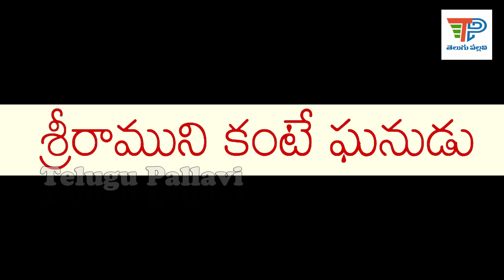Sriramuni Kante Ghanudu (శ్రీరాముని కంటే ఘనుడు) | Noorukatla Pishacham Kathalu | Telugu Pallavi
రచయిత: వసుంధర గారు

Sriramuni Kante Ghanudu (శ్రీరాముని కంటే ఘనుడు) | Noorukatla Pishacham Kathalu | Telugu Moral Stories | Telugu Pallavi

మిత్రులారా.. నూరుకట్ల పిశాచం.. ఎనభై తొమ్మిదవ కథ... శ్రీరాముని కంటే ఘనుడు.
శ్రీరాముడు తన రాజ్యంలో ఒక పౌరుడు చేసిన వ్యాఖ్యలు పట్టించుకుని తన భార్య సీతాదేవిని తిరిగి అడవులకు పంపించాడు. అలా రామాయణగాథలొ సీతారాములు శాశ్వతంగా వేరుపడ్డారు. ఈ కథలో కూడా ఒక మహారాజుకు సరిగ్గా అలాంటి సమస్యే తలెత్తినప్పుడు, లక్ష్మణుడు లాంటి తమ్ముడొకడు తెలివిగా ఆలోచించాడు. ప్రజలందరూ నిజంగా ఆ పౌరుడి వ్యాఖ్యల్ని సమర్థిస్తున్నారా? అని తెలుసుకోవడానికి ఎన్నికలు నిర్వహించాడు. అప్పుడు ప్రజలిచ్చిన తీర్పు ఏమిటి?

Audio & Pictures are not my own. Images are indicative only. This video is purely fan made and will not be used for profit or illegal sharing.